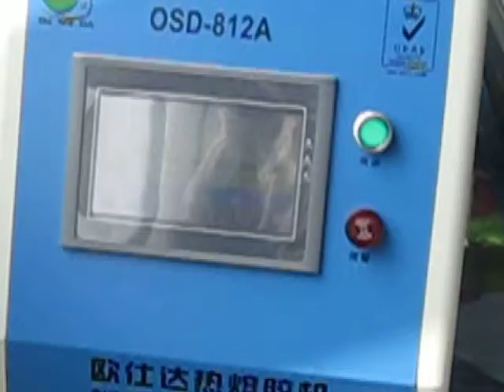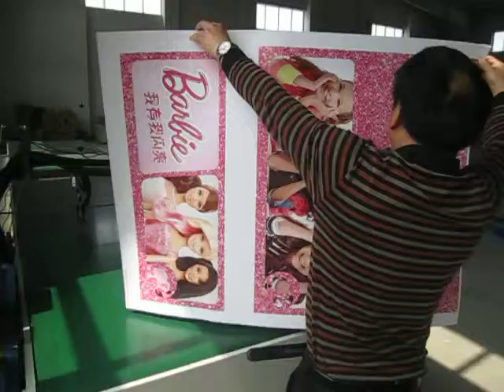Hot Melt Glue Machine OSD 109A1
A.Adopt PID digital temperature control in Chinese and English, intuitive and convenient operation, high-precision K-type temperature sensor, accurate temperature control.
B.Progressive pre-heating melting tank design, first into the first melt, coated with Teflon anti-stick coating, energy consumption, reduce the phenomenon of plastic carbonization, can maintain the best quality of glue.
C.Each temperature zone independently controls temperature regulation, segmental heating, temperature zone parameters, and Chinese digital cycle display.
D.Heat preservation standby setting function, according to the actual production requirements to set the insulation temperature, to prevent rubber carbonation, External chassis design, beautiful and generous, but also easy to repair and maintence.
E.The glue spraying speed is fast, the strength is strong, stable and even.
F.The plastic way: spiral spray and point, hit the strip.